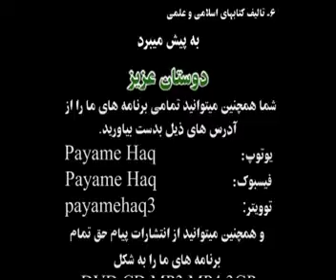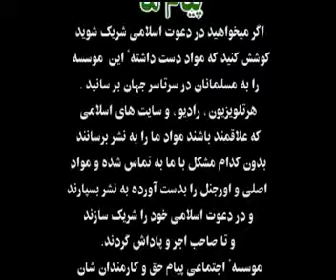سلسله درس های روز جمعه موضوع ضعف ایمان و علاج آن استاد عبدالسلام "عابد" 264